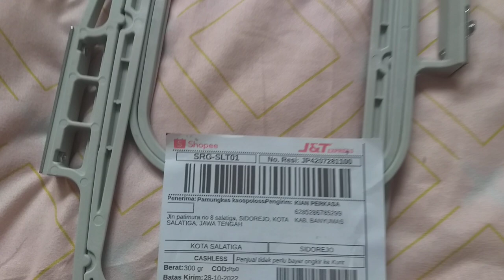Hoop bidangan penjepit mesin bordir cny e900 dan e960 ukuran S dan L sepasang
Hoop bidangan penjepit mesin bordir cny e900 dan e960 ukuran S dan L
Dokumentasi pengiriman ke salatiga jawa tengah
Pemesanan langsung Hubungi kami
KIAN PERKASA